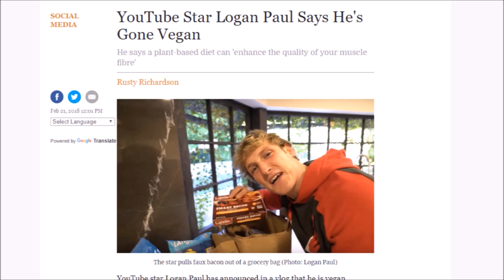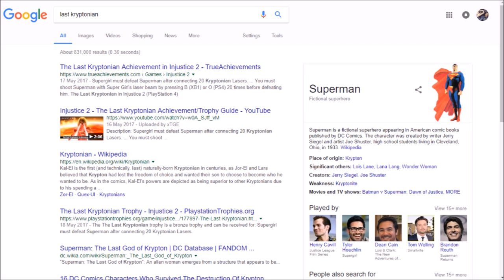Batman: The Dark Knight: The Master Race Graphic Novel Analysis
Dark Knight 3: The Master Race Review by Deffinition

Frank Miller wrote The Dark Knight Returns, Batman: Year One, Daredevil: Born Again and Sin City. Classics of the genre. He also created All Star Batman And Robin, The Dark Knight Strikes Again and Holy Terror. Which were all absolutely terrible. If you’ve been following my read through and review of The Dark Knight series then you know that the only thing consistent about the comic creator is his inconsistency. Back with a book that no one asked for, The Dark Knight 3: The Master Race, the writer has the opportunity to either save the franchise or ruin it even further. Beginning in 2015 the book has suffered from delay after delay but with help from Brian Azzarello and Andy Kubert, DC have guided Miller to the point that it is now released as a trade.

Analysing the book page by page I will be discussing whether it’s worth your time or if this series should finally have a death….a good death.

That’s like a reference to…never mind.

So let’s dive right into Batman: The Dark Knight: The Master Race!

Batman The Dark Knight The Master Race Review graphic novel part 1
Predictive Text
The book opens in the Batcave, we hover over the destruction left in the wake of The Dark Knight Strikes Again and are told there is no such thing as a good death. Yeah, there isn’t Frank because people can’t just let things die and they have to keep bringing them back and making them worse. Nice one!

Anyway…

This would have been a brilliant opening had it not been ruined by the text message captions that plague the first issue. It seems that the people of Gotham haven’t discovered predictive text yet and are still typing in that annoying way that everyone did in the early 2000s.

Now I would never slag off my childhood, but bar Tatu and endless days of Masturbation, there’s very little I remember of those days. Littered throughout the opening are bubbles like ‘I Cn him’ and ‘bs. Nobody cn the Bat 4 3yrs.’

It’s hard to read anything that is written so badly. Reading like a Melania Trump speech that hasn’t been written by someone else, I took a slight dislike to the opening chapter.

Whilst I understand this homages the original Dark Knight Returns, even back then it was dated. When creating a sequel you should carry some things over that worked and leave the relics in the past. Even with an update, this makes the initial issues difficult to get into and I’m glad someone in power intervened at some point and made Miller and Azzarello dial it back in the following chapters because it reads worse than Stephen Hawkings when his Windows is going through an update

The Art Work
After perhaps being overly critical of the text, I’m happy to say that the art is the best that it’s ever been in the entire Dark Knight series. Whilst it had about as much competition as a Mugabe election, Kubert still stands head and shoulders above the rest. His work always flashing elements of Miller now stands directly above it. He was the perfect choice for this book and carries over a lot of the aesthetics that made the designs in the originals pop.

Whether handling large city scapes or simple surroundings such as corridors and streets, Kubert captures them all perfectly.

Andy Kubert Art in The Dark Knight 3

Political commentary
Still steeped in politics, Miller and Azzarello this time capture a lot of media coverage in a satirical sense perfectly. News anchors blurt our comments unchecked and it’s clear the creators have been looking for more faults in Fox News than Alex Jones.

Referencing this, Wonder Woman comments on how the world regarded her kind as saviors until they had the potential to become threats.

It really speaks volumes to how humanity, in general, deifies public figures, then crucifies them, then resurrects them. This isn’t just an allegory for Christ, it’s something I’ve noticed that happens to people in the spotlight. How many celebrities have been put on a pedestal, stripped of it and then repositioned back there by a new generation? Countless.

Throughout the first issue we see the police chase down the New Bat Figure. Getting the reveal that it is, in fact, Carrie Kelley in the Cape and Cowl on the first issues closer. She announces that Bruce is dead, leaving a brilliant twist ending for the first issue, but also signifying the Rebirth that the Caped Crusader would go through.

This is the overarching theme of The Dark Knight saga and it clearly ties into a Christ Metaphor as well as a comment on society. The Bat died, was resurrected, Bruce died, was resurrected, Superman died, he returned and this motif appears.